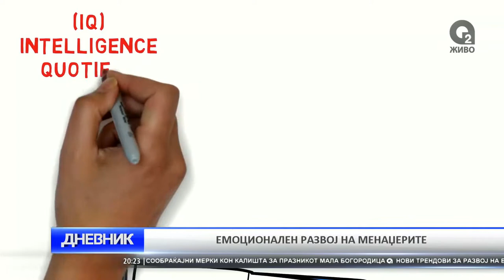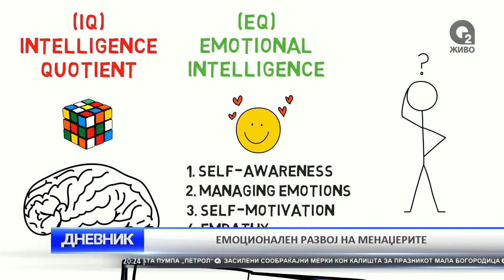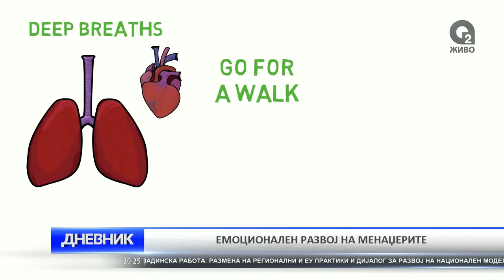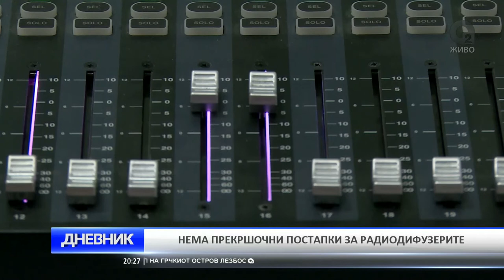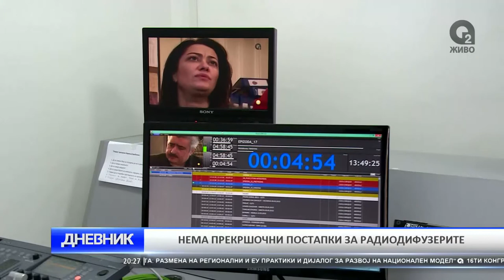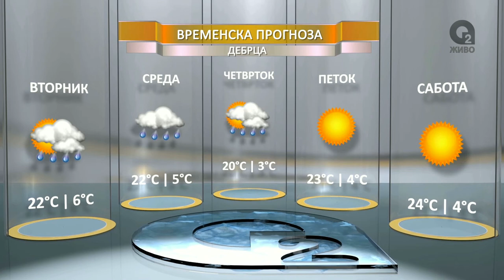O2 DNEVNIK 20 09 2016